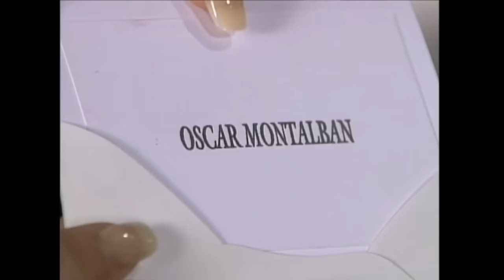Maria la Del barrio Capitulo 91 parte (2/2)